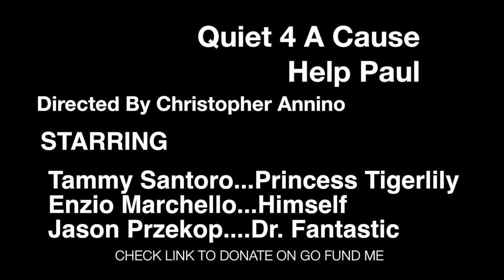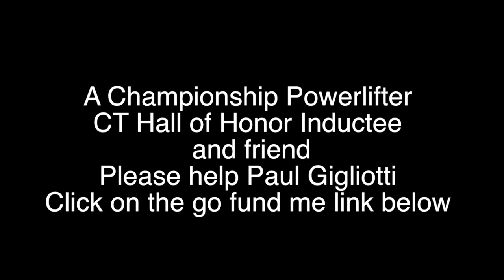Quiet 4 a Cause Help Paul Gigliotti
Please help Paul Gigliotti in his time of need